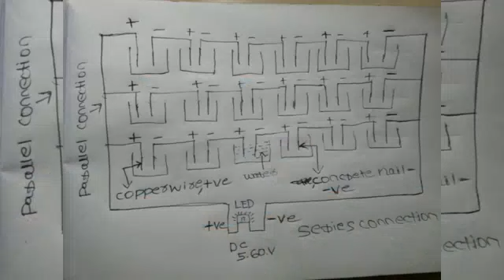Making water battery free power.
these an experiment water produce
free electricity woking led light a small power

materials used

led light

galvanized nails

copper wires

paper glass

water